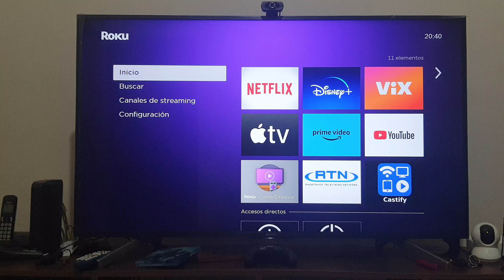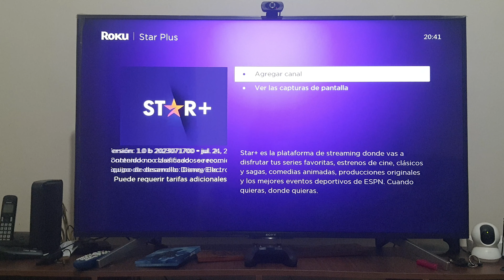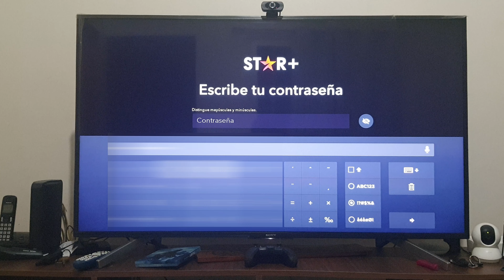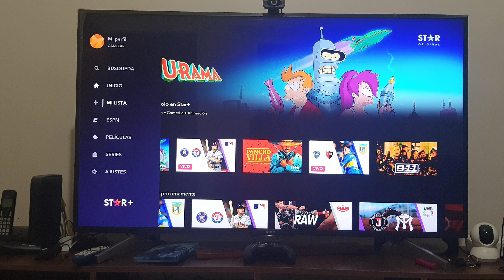OFICIAL STAR + PLUS PARA ROKU TV | INSTALACION DESDE CUALQUIER DISPOSITIVO ROKU SE ACABO LA ESPERA¡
Al fin amigos podemos disfrutar para toda Latinoamérica de la aplicación de Star Plus para todos nuestros dispositivos Roku.